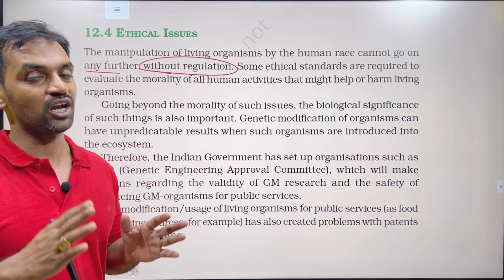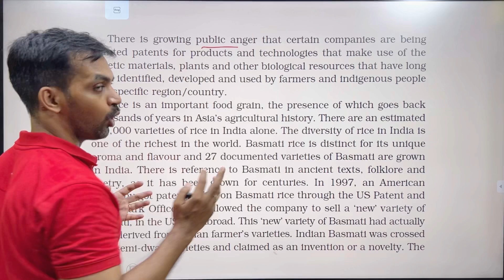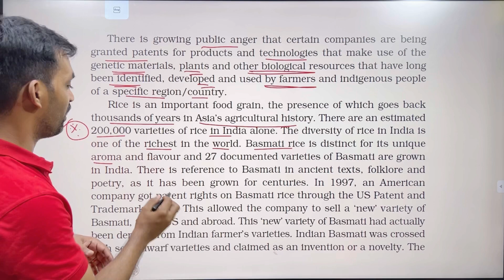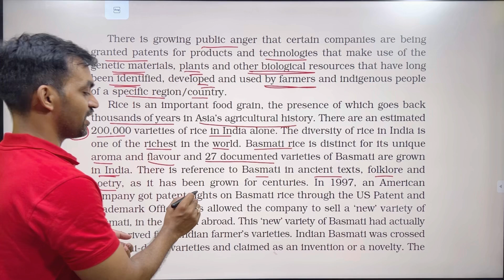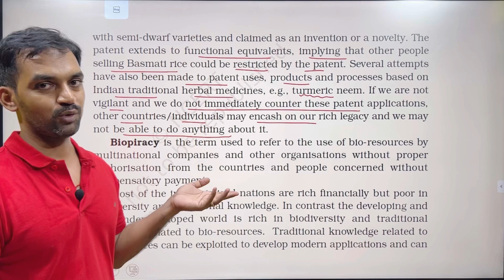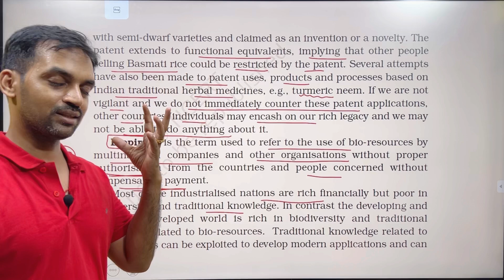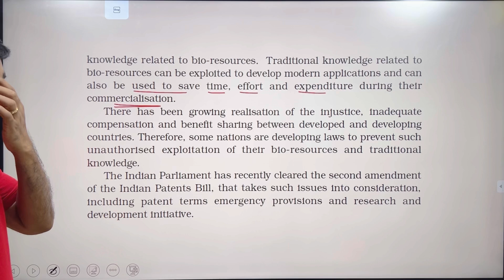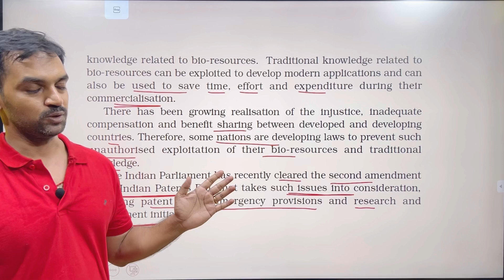Biotechnology and its Applications | Part 4 | NCERT Line to Line | Thannambikkai Batch